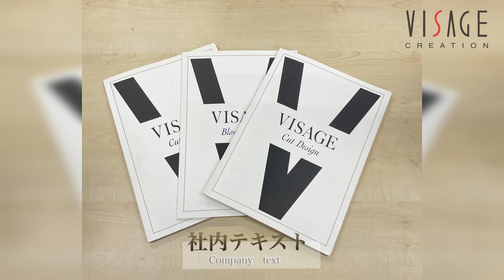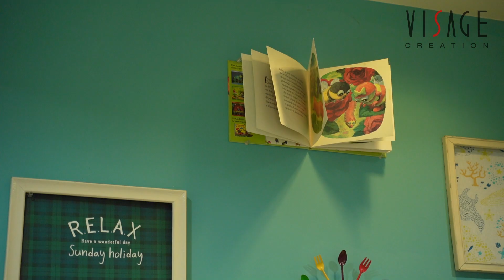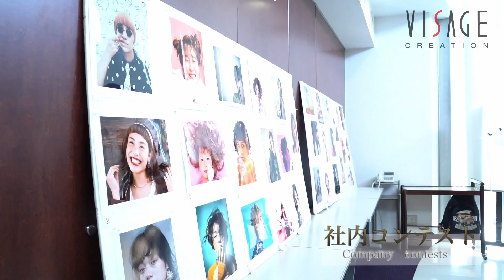【会社紹介】VISAGE CREATION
ヴィサージュクリエーションの会社の紹介動画になってます☺️

《SNS情報》
VISAGE CREATION公式